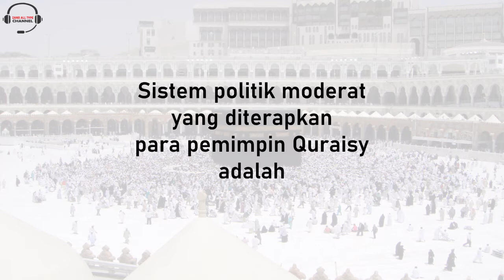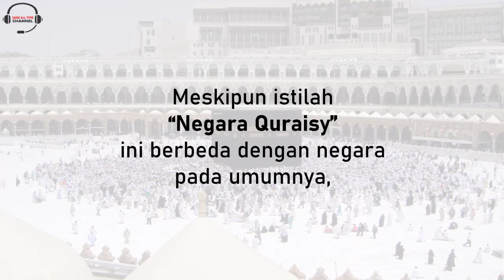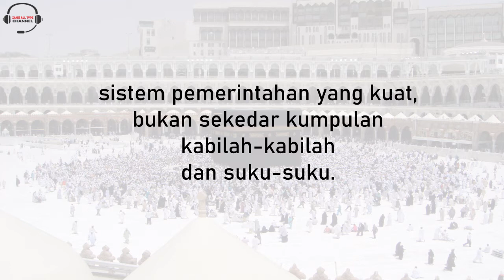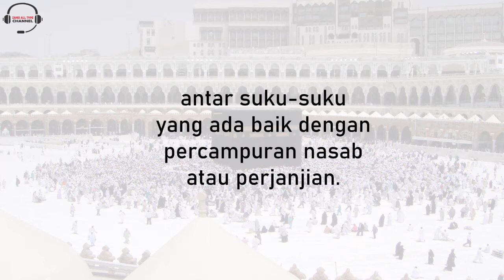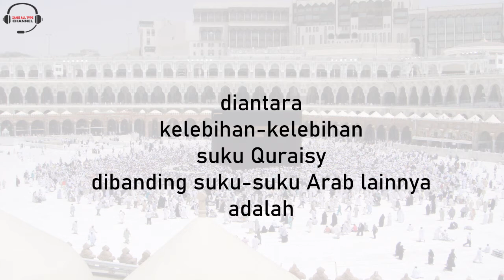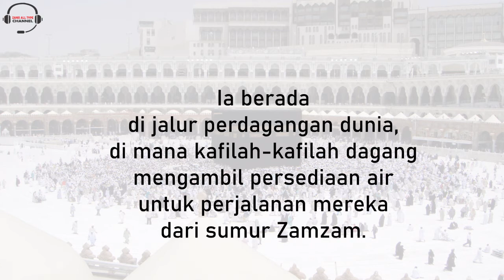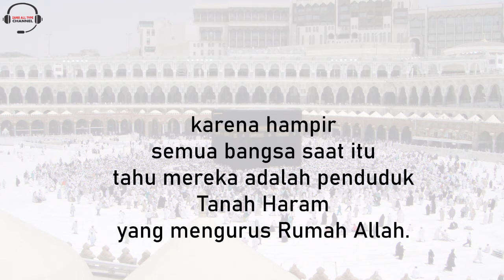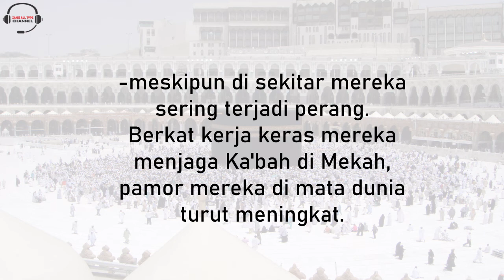Quraisy, Suku Terbaik Arab; Lihat Bagaimana Mereka Mengelola Wilayahnya//Kaum Penjaga Tanah Haram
SEJARAH KA'BAH
Bagian 5. Pengaruh Ka'bah Bagi Peradaban Quraisy
Sub Bagian 3. Para Pemimpin Quraisy di Mata Suku-Suku Qurasiy

Sistem politik moderat
yang diterapkan
para pemimpin Quraisy
adalah faktor utama
yang membuat Mulia
status kaum Quraisy di Mekkah,
di tanah Arab, dan bahkan
di seluruh dunia ketika itu.

Perjanjian perjanjian
yang telah dibuat
Hasyim bin Abdi Manaf
dengan negara-negara tetangga
adalah bukti pengakuan dunia
ketika itu terhadap kedaulatan Quraisy
sebagai sebuah negara
-bukan sekadar kabilah.

Salam,
Zanis